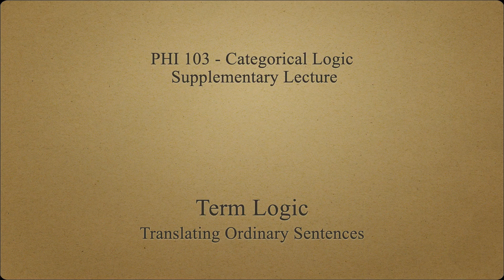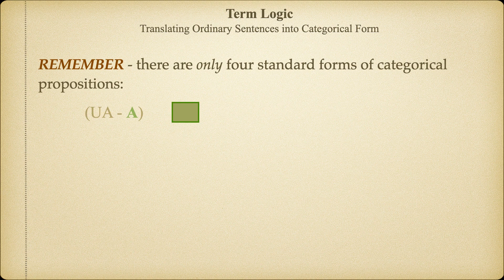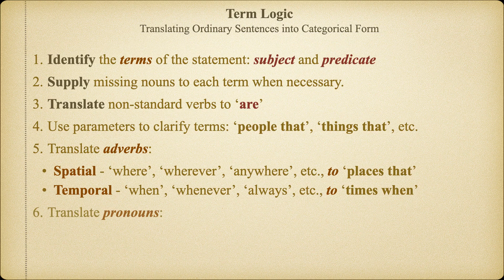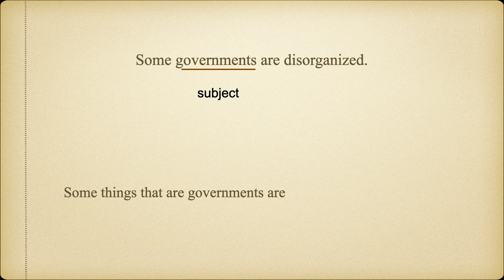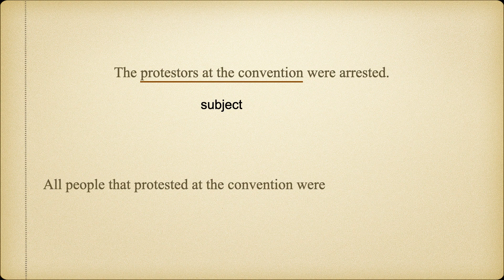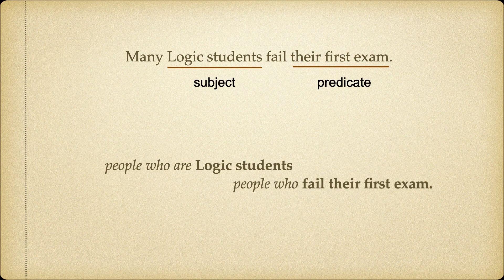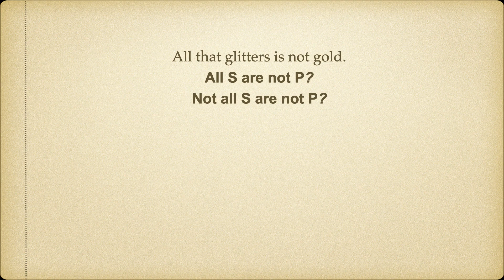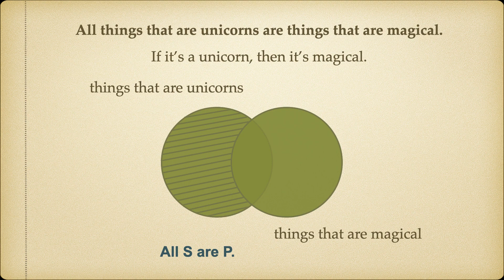Translating Ordinary Statements Into Categorical Propositions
In this short video we cover some basic techniques of translating ordinary language statements into proper categorical form.